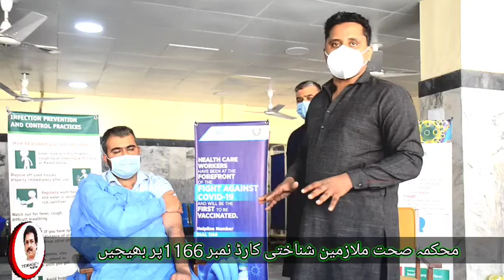DR M ZUBAIR BUTTI | Focal Person for Covid-19 LRH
Employees in the health sector should send their National Identity Card number to 1166. Watch and share the video to the end to learn more about Covid vaccination